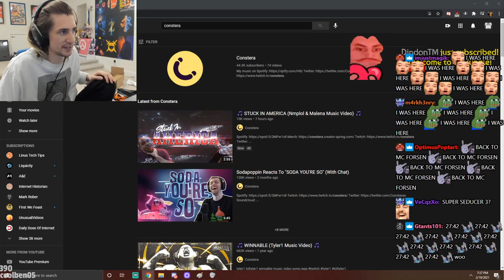[27:42] XQC takes back the record from FORSEN! | Minecraft Speedrun 1.16 Any% RSG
Original Title: ⚠️ ⚠️ ⚠️ BLIZZCON #1 WATCHPARTY LOCATION. OVERWATCH 2 PAUSECHAMP COME FAST⚠️ ⚠️ ⚠️
Download VOD (only up to the MC part--rest is just reactions or GTA)
Stream Duration: 10:55:34

Minecraft is a sandbox video game developed by Mojang. The game was created by Markus "Notch" Persson in the Java programming language. Following several early test versions, it was released as a paid public alpha for personal computers in 2009 before releasing in November 2011, with Jens Bergensten taking over development. Minecraft has since been ported to several other platforms and is the best-selling video game of all time, with 200 million copies sold and 126 million monthly active users as of 2020.

A speedrun is a play-through of a video game performed with the intention of completing it as fast as possible. Speedruns may cover a whole game or a selected part, such as completing all achievements/advancements or killing a certain boss. Players attempt speedruns mainly to challenge themselves and to entertain and compete with others. For experienced Minecraft players, speedruns add a new challenge and sometimes ignore or subvert established game principles, such as never digging straight down.

While most games have an end or definite goal, Minecraft is an open-ended game and has no specific goal or end. However, killing the ender dragon and entering the exit portal is a common goal for Minecraft speedruns. Other goals may include killing both major bosses or earning some or all of the advancements/achievements.

General
Format : MPEG-4
Format profile : Base Media
Codec ID : isom (isom/iso2/avc1/mp41)
File size : 15.6 GiB
Duration : 4 h 33 min
Overall bit rate mode : Constant
Overall bit rate : 8 149 kb/s
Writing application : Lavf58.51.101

ID : 1
Format : AVC
Format/Info : Advanced Video Codec
Format profile : High@L4.2
Format settings : CABAC / 4 Ref Frames
Format settings, CABAC : Yes
Format settings, GOP : M=3, N=120
Codec ID : avc1
Codec ID/Info : Advanced Video Coding
Bit rate mode : Constant
Bit rate : 8 000 kb/s
Width : 1 920 pixels
Height : 1 080 pixels
Frame rate mode : Variable
Frame rate : 60.000 FPS
Minimum frame rate : 58.824 FPS
Maximum frame rate : 62.500 FPS
Color space : YUV
Bit depth : 8 bits
Scan type : Progressive
Bits/(Pixel*Frame) : 0.064
Stream size : 15.3 GiB (98%)
Color range : Limited
Color primaries : BT.601 NTSC
Transfer characteristics : BT.601
Matrix coefficients : BT.601
mdhd_Duration : 16420001
Codec configuration box : avcC

Audio
ID : 2
Format : AAC LC
Format/Info : Advanced Audio Codec Low Complexity
Codec ID : mp4a-40-2
Bit rate : 129 kb/s
Channel(s) : 2 channels
Channel layout : L R
Sampling rate : 44.1 kHz
Frame rate : 43.066 FPS (1024 SPF)
Compression mode : Lossy
Stream size : 252 MiB (2%)
Default : Yes
Alternate group : 1